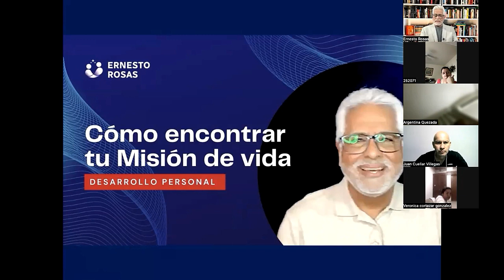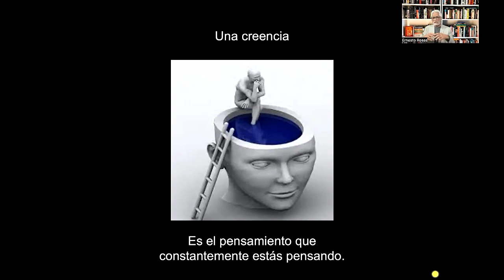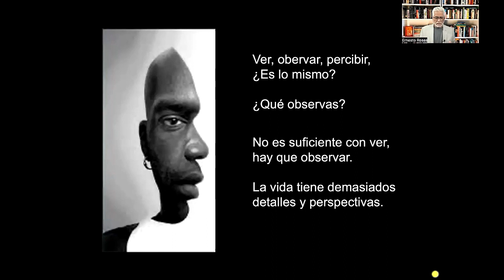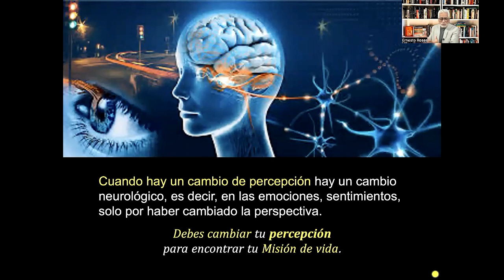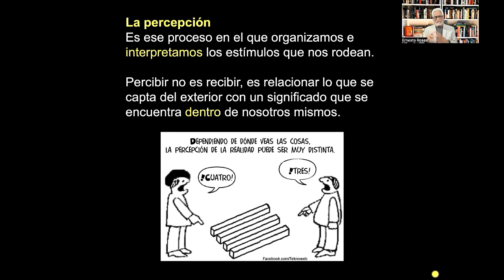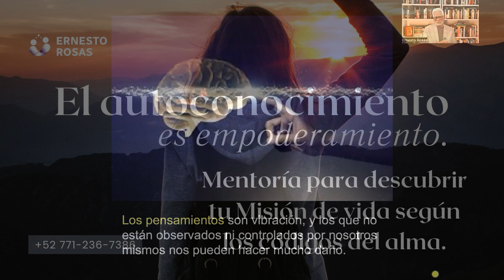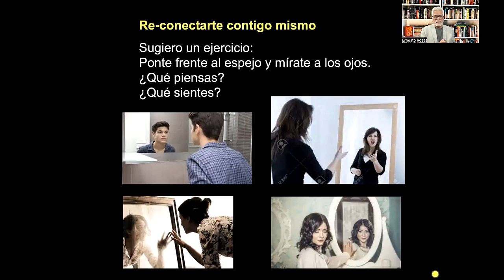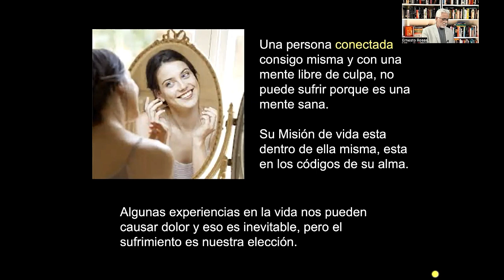Cómo conocer tu Misión de vida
Te encuentras en un canal donde converge la Fe, la Historia, la Ciencia y la Espiritualidad.

No tengo la verdad absoluta y no hablo desde una verdad absoluta, sino de mi propia experiencia.

Por favor verifica todo a través de la investigación seria, experimenta y saca tus conclusiones, porque a ti te toca escoger qué pensar.

ernestoard Blogspot com